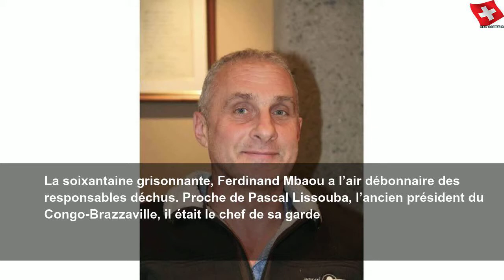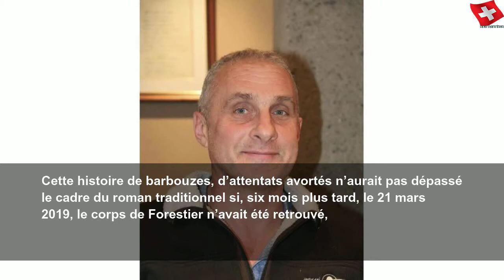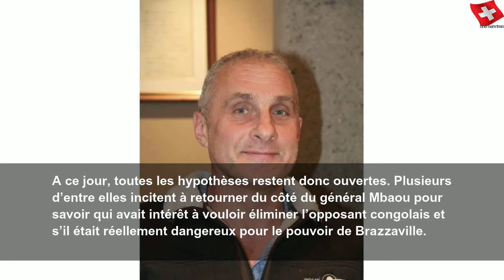Les mystères de l’ex-espion assassiné près de Genève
vendredi, 5 juillet 2019
Les mystères de l’ex-espion assassiné près de Genève | Sky Suisse
A 57 ans, ce français, marié, père de deux enfants, semblait vivre paisiblement près de Genève, après avoir passé quatorze ans au service action de la DGSE. Pourtant, en septembre, un juge l’avait mis en examen pour une tentative d’assassinat. Et, le 21 mars, il a été retrouvé mort exécuté dans un parking. de la françafrique aux confins du kazakhstan, les hypothèses pouvant expliquer sa disparition sont légion...